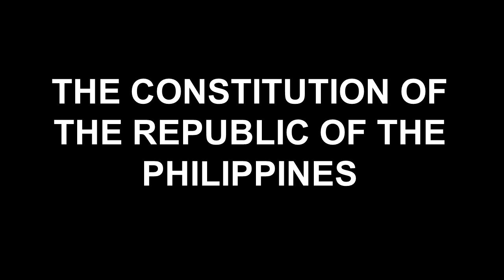PHILIPPINE CONSTITUION: Article XV The Family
Learn the 1987 Philippine Constitution using this presentation.